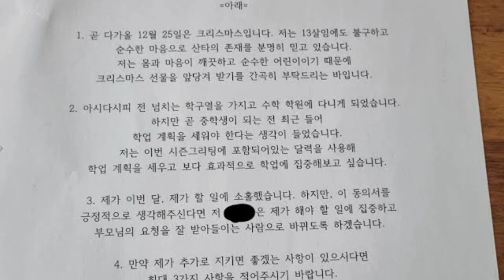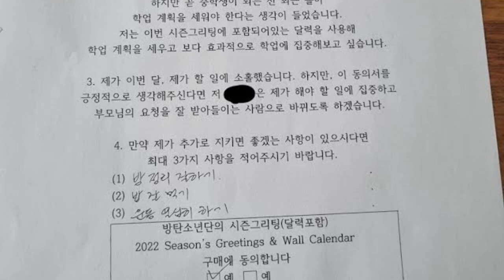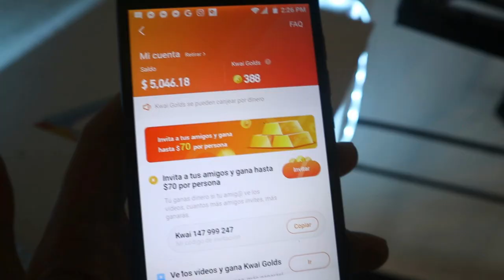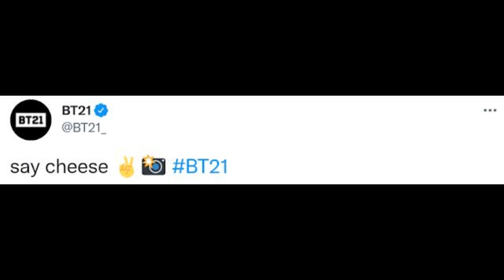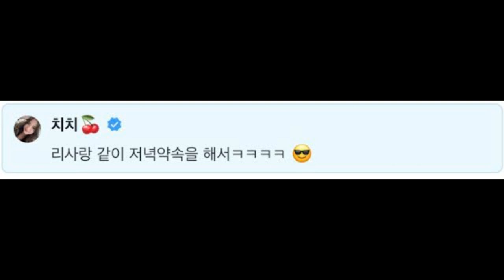ARMY CONVENCE a sus padres! BT21 aparece! se viste de LISA